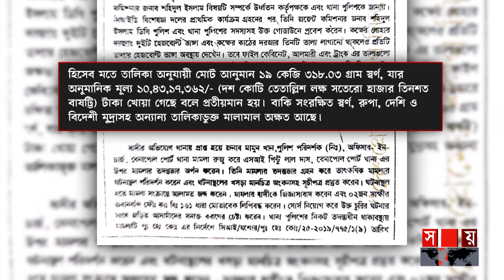৪ বছরেও উদ্ধার হয়নি ভল্ট থেকে চুরি হওয়া স্বর্ণ | Gold Stolen | Benapole Customs | Somoy Business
বিক্রি করে দেয়ায় উদ্ধার হয়নি চুরি যাওয়া স্বর্ণ | Gold Stolen from Benapole Customs | Somoy Business

প্রায় চার বছর পেরিয়ে গেলেও কোনো অগ্রগতি হয়নি বেনাপোল স্থলবন্দরে কাস্টমসের ভল্ট থেকে স্বর্ণ চুরি মামলার। উদ্ধার হয়নি খোয়া যাওয়া স্বর্ণ। চার্জশিটভুক্ত কাস্টমসের পাঁচ কর্মকর্তাসহ সাত আসামি আছেন জামিনে। সংশ্লিষ্টরা বলছেন, আইনশৃঙ্খলা বাহিনীর তৎপরতার অভাব ও বিচারিক প্রক্রিয়ার ধীরগতিতে বাড়ছে অপরাধ প্রবণতা।

Somoy TV: t.ly/Se1z
Somoy TV Bulletin: t.ly/iqIq
Somoy Entertainment: t.ly/3dWC
Somoy Sports: t.ly/iASp
SOMOY TV ISLAMIC: t.ly/zU6a

Somoynews.tv: t.ly/Y7ab
খেলার সময়: t.ly/xJ5H
সময়ের গল্প: t.ly/EW3M
এ সময়ের বাণিজ্য : t.ly/m3ir

Groups:
Somoy TV (Official)✅: t.ly/ajiO
Somoy Entertainment✅: t.ly/8CLh
Somoy Business✅: t.ly/4xaJ